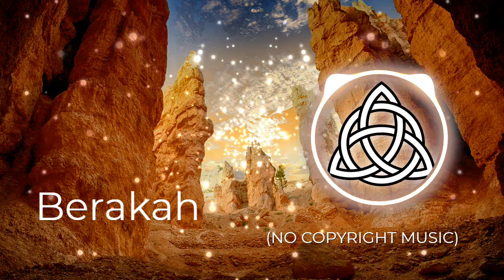(NO COPYRIGHT MUSIC) Cosmos - Henshai Trash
Henshai - Cosmos 🌌 by Henshai Trash 闇 is licensed under a  Creative Commons License.

Henshai - Cosmos 🌌 de Henshai Trash 闇 está posteada bajo una  licencia Creative Commons.

Title: Cosmos

Gender: Electronic